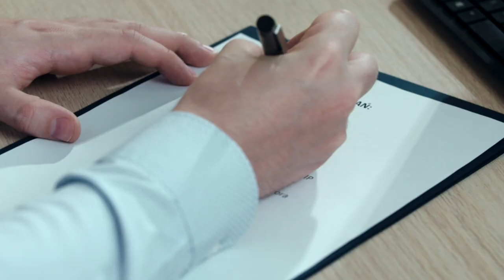Świąteczny film Ambasady USA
W imieniu swoim i zespołu Ambasady USA w Polsce życzymy przede wszystkim pokoju oraz zdrowych, radosnych i rodzinnych Świąt Bożego Narodzenia. 🎄 Wesołych Świąt! - Ambasador Mark Brzezinski